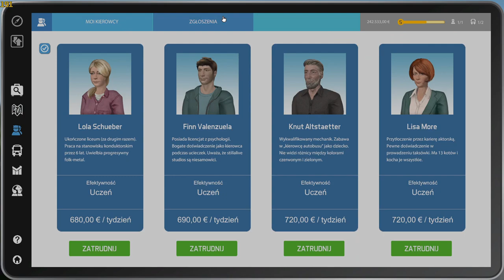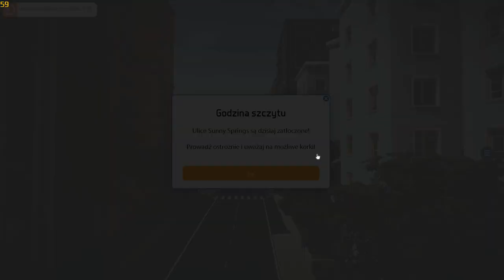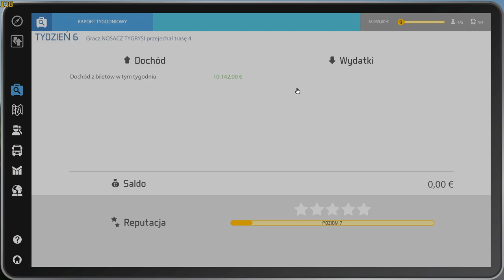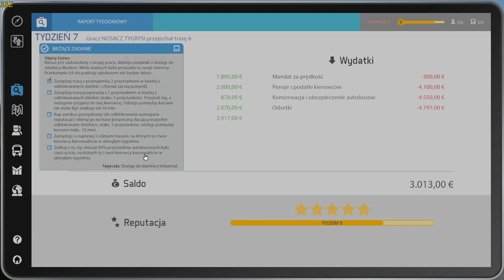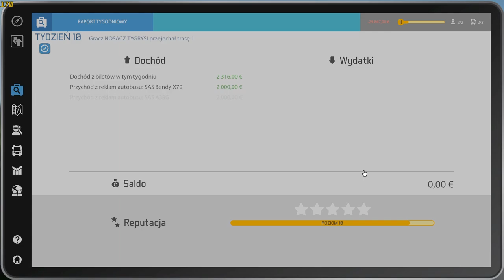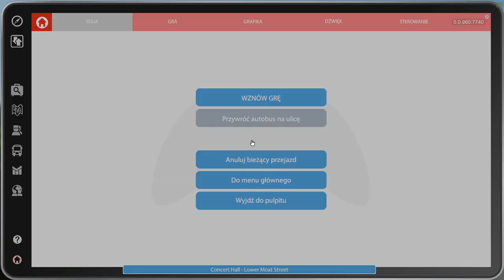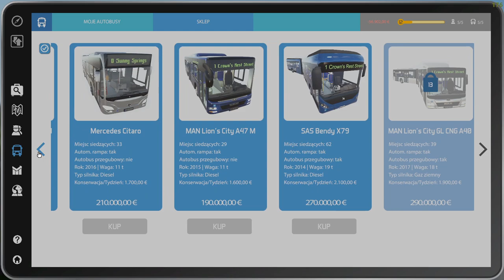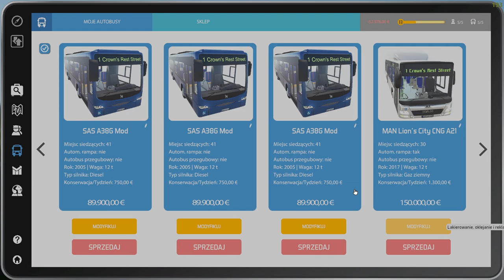Bus Simulator 16 #2 - Długi i zwolnienia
Podczas wykonywania zadań dopadły mnie długi spowodowane kupnem przegubowca, który był wymagany ( potem go sprzedałem ). Potem okazało się, że muszę przejechać się wszystkimi utworzonymi trasami, bo one nie dają przychodu. Dzięki cudownemu YT musiałem w menu gry musiałem podmienić podczas montażu muzykę na taką, która nie posiada praw autorskich. Oprócz tego kilka razy wywalało mi błędy.